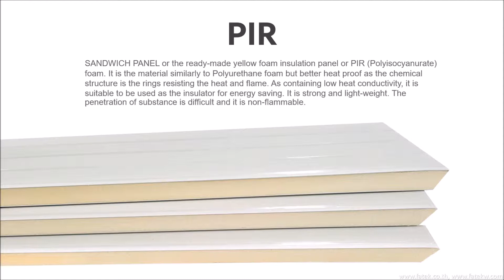แผ่นฉนวนหลังคา by Fatek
แผ่นฉนวนสำเร็จรูป PIR  คือ แผ่นห้องเย็น Sandwich Panel PIR กันไฟ ทนไฟ ไม่ไหม้ไฟ ผ่าน ISO STANDARD ทำ COLD ROOM WALL ทำจากแผ่นฉนวนสำเร็จรูป มีผนังโฟมฉนวน PS PU PUR PIR FOAM และ ROCK WOOL PANEL FOAM กั้นเป็นห้องเย็น ผนังห้องเย็น ราคาถูก